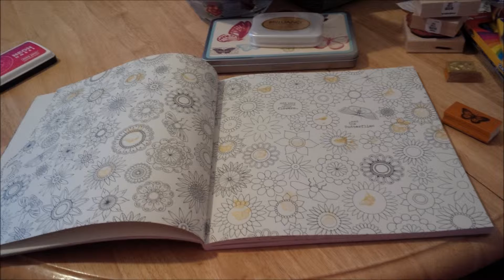Secret Garden (Add Your Own Inky Details)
Coloring a page from Johanna Basford's Secret Garden. I used stamps. They mostly showed up under colored pencils, but not under markers. There was very little bleed through.